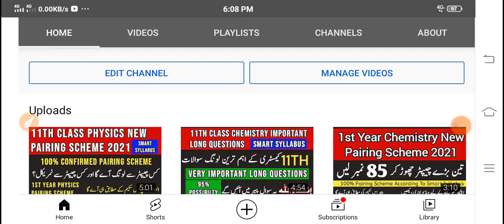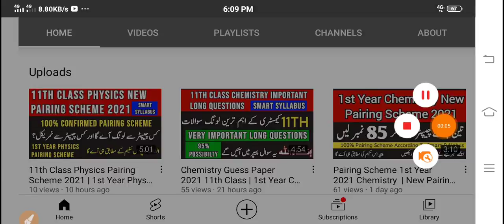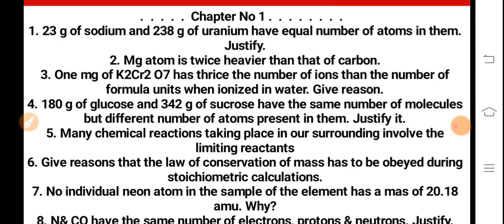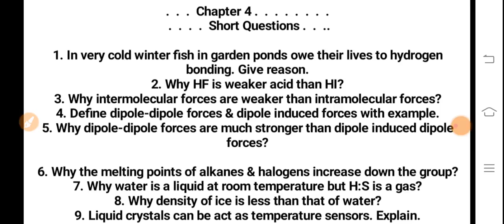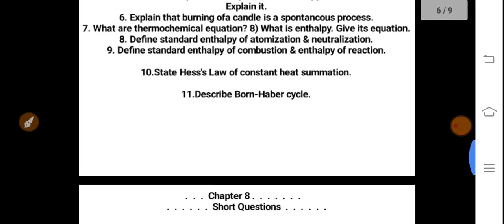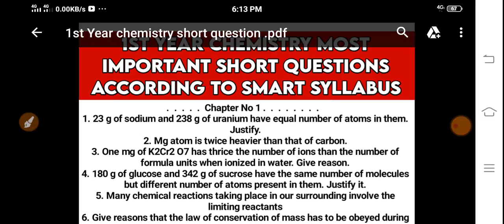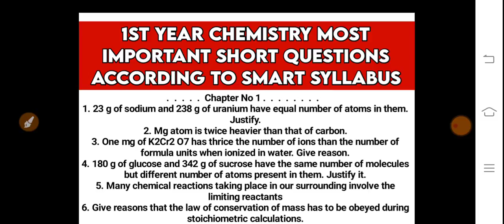Chemistry Guess Paper 2023 11th Class | 11th Class Chemistry Important Short Questions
these chapters are important for numericals
chapterNo 1,3,8
Also Prepare examples of these chapters

My Other Videos [ Must Watch ]

1st Year biology Guess Paper 2021 | Important Short Questions

11th class biology guess paper 2021 | important long questions

1st Year Chemistry Guess Paper 2021 | Important Short Questions

1st Year Chemistry New Pairing Scheme 2021

1st Year Physics New Pairing Scheme 2021
| kis chapter sy numerical ayeega

1st Year biology  New Pairing Scheme 2021

Hello Students This Video is about Chemistry Guess Paper 2021 11th Class.In this video i give you 1st Year Chemistry Important short Questions.And The 1st Year Chemistry Important short Questions Are According To Smart Syllabus.

Main Points:-
Chemistry Guess Paper 2021 11th Class
1st Year Chemistry Important Long Questions
1st Year Chemistry Important Long Questions
1st Year Chemistry Important short Questions
1st Year Chemistry Important mcqs
11th Class Chemistry Guess Paper 2021
11th Class Chemistry important long questions
11th Class Chemistry important questions
11th Class Chemistry important questions chapter wise
11th Class Chemistry important questions Smart Syllabus